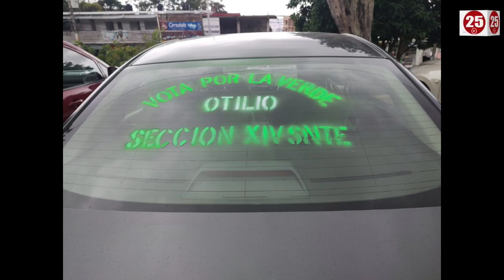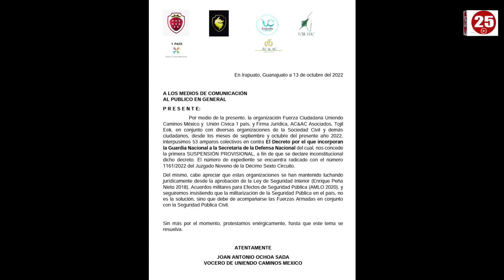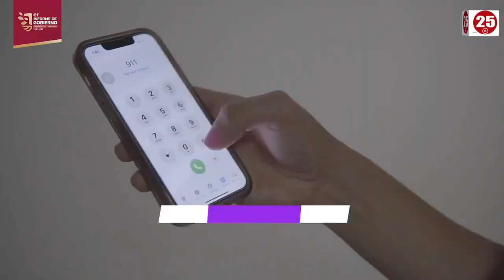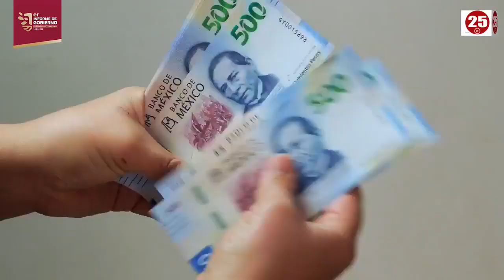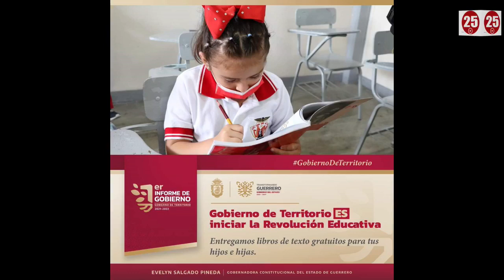Gaceta 25 en VIVO con Fanny Castillo| Programa 14 de octubre 2022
Hoy viernes en Gaceta25
Conduce: Fanny Castillo.
🔴 Descubren presunto matadero de perritos en Neza; hallaron a más de 100 con vida y buscan casa
🔴 Adiós al cubrebocas: ¿En qué espacios su uso es opcional?
🔴 Varios muertos por tiroteo en CarolinaDelNorte, entre ellos un policía.